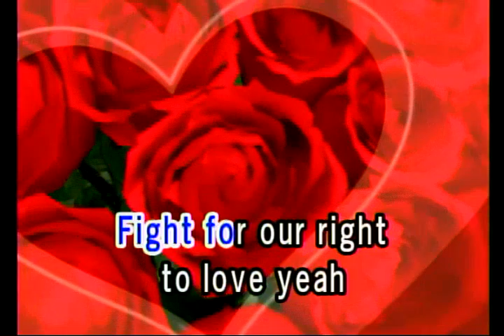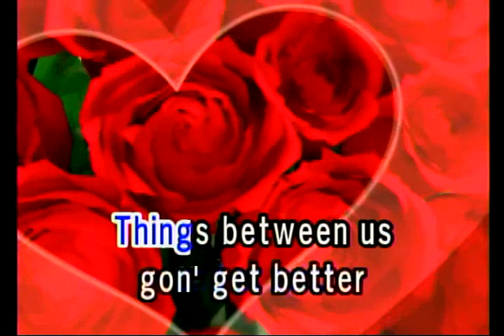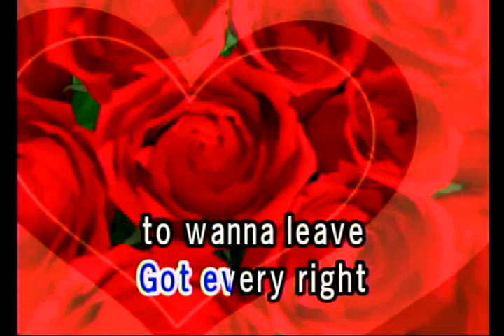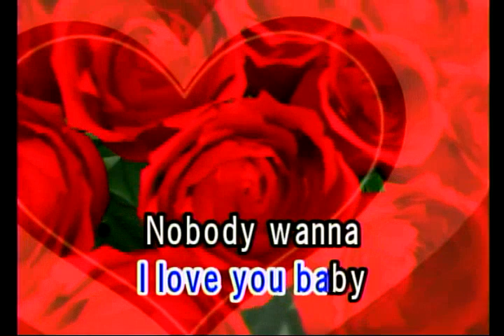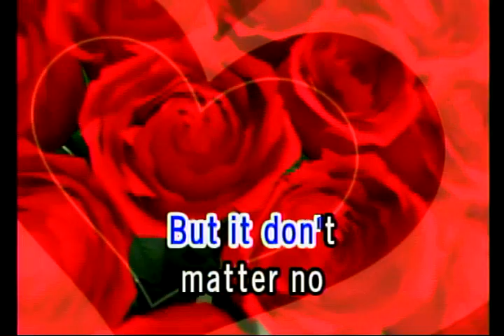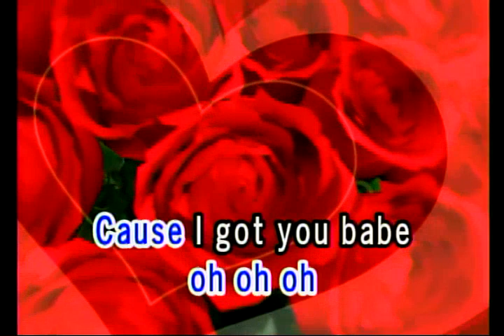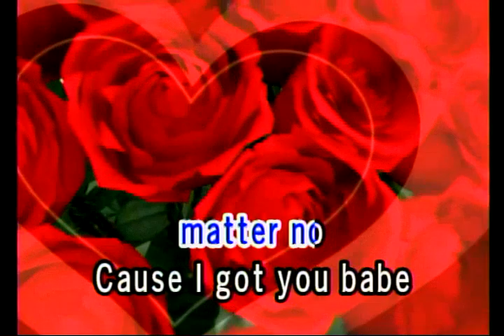DON'T MATTER - AKON (VIDEOKE)